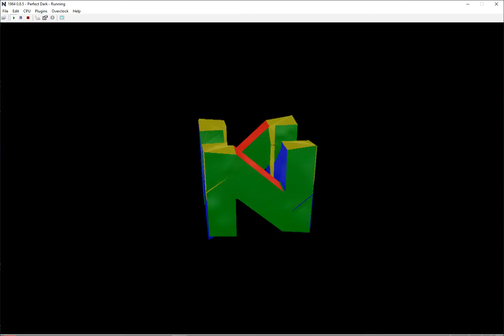Perfect Dark - G5 Building - Perfect Agent